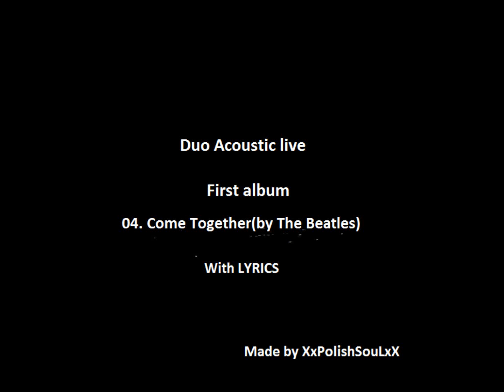DuoAcoustic - "Come Together" (The Beatles Cover) [with LYRICS] 04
DuoAcoustic - Come Together(by The Beatles) - Track 04 from live album